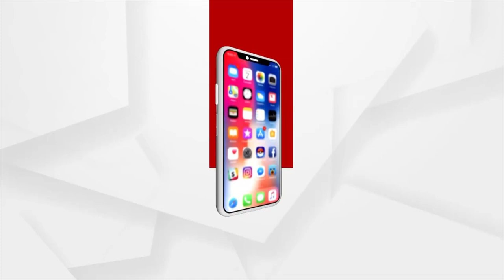State Government Deliberately Creating Problem by not Expelling Minister Dibya Shankar Mishra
State Government Deliberately Creating Problem by not Expelling Minister Dibya Shankar Mishra over Mamita Meher Murder Case says Congress MLA Tara Prasad Bahinipati.